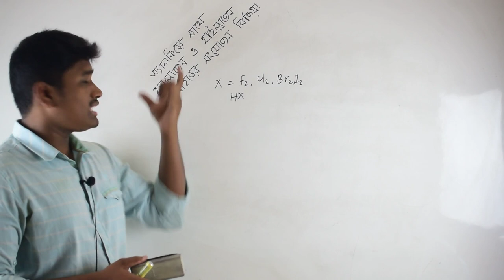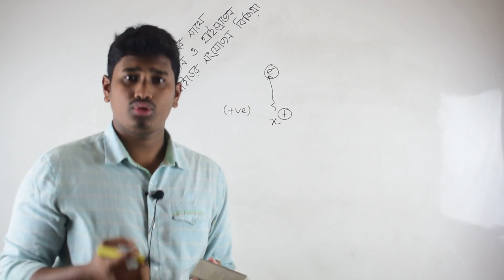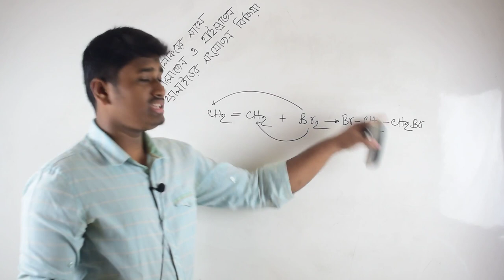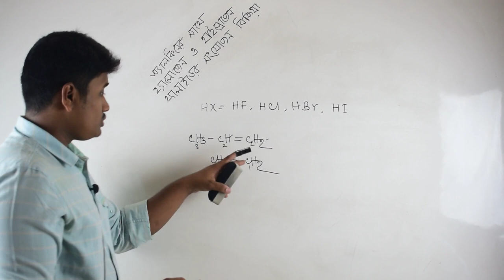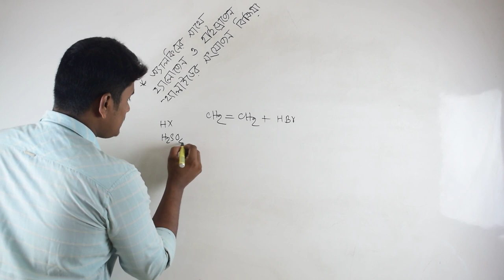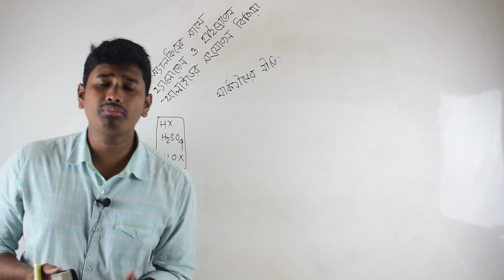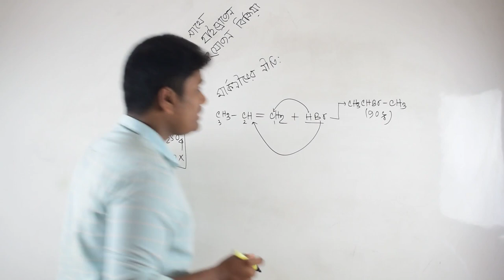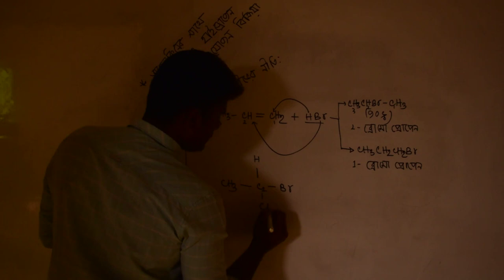মার্কনিভের নীতি(Marcniv rule)||Halogination of alkene(অ্যালকিনের হ্যলোজেন সংযোজন)||part01